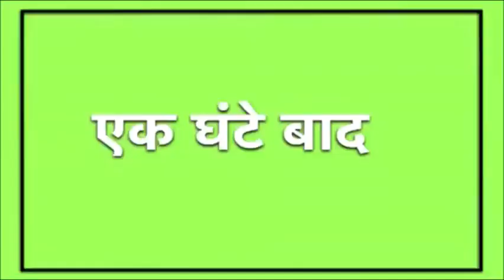अरहर के बीज का चुनाव एवं उपचार (Pigeon pea- Seed selection and Treatment)